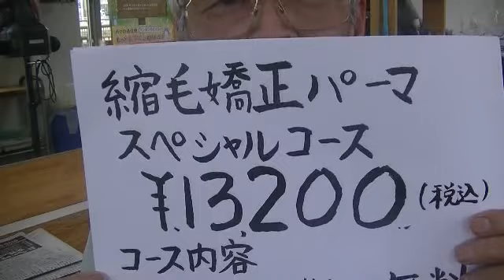美容室あ～む 縮毛矯正パーマスペシャルコースを始めました 中之条町